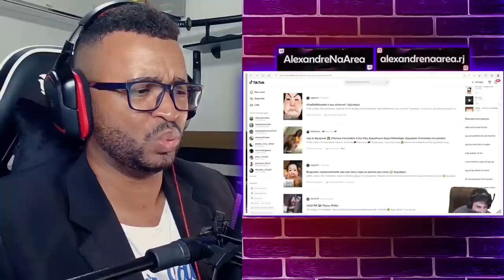REACT | a história da suposta golpista juju do pix - orochidois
Configurações do meu PC:

Processador: fx 8320e
Mobo: Ga970 USB3
GPU: gtx 750 ti 2gb gddr5